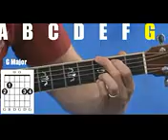Learn gitar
Hmm